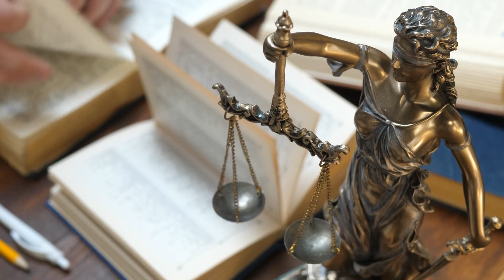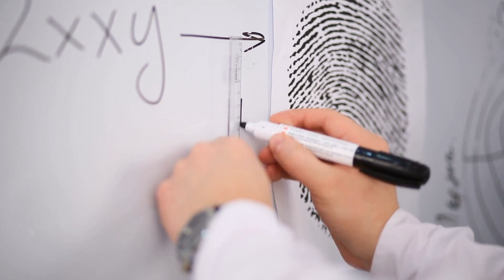Le Vétérinaire n’en Revenait pas Lorsqu’il a vu ces Cicatrices sur ce Chien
↓ ↓ Regarde ça!↓ ↓

Quiconque aime les animaux, n’aime pas les voir souffrir. Heureusement, il existe de nombreux héros pour les animaux dans le monde qui font tout ce qui est en leur pouvoir pour aider les animaux dans le besoin. Nous vous proposons ici de superbes histoires de sauvetage d’animaux.